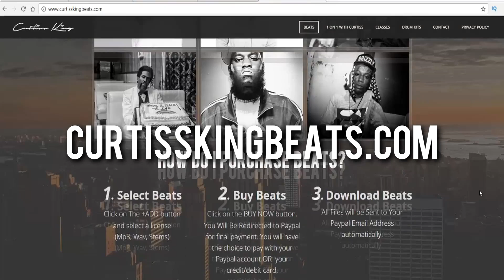Should Hip Hop Producers Mix Their Own Beats Or Get An Engineer?